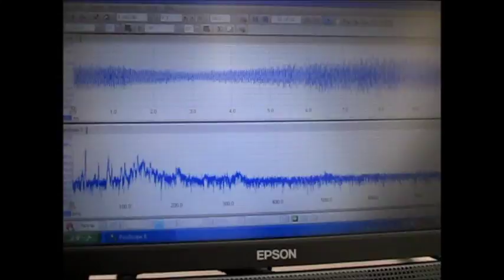超音波と表面弾性波（非線形制御技術）